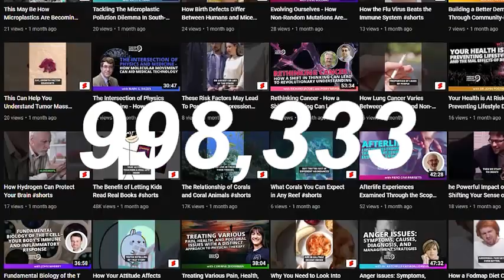Diving Into The Highly Efficient Navigational Abilities Of Night Migratory Songbirds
Timestamps:
0:00 Ad Introduction
2:55 Guest introduction
5:00 Work history
7:24 What is Magnetoreception
9:27 Could you recreate this pattern
10:26 What magnesium is
13:31 How magnetic fields interact
34:24 Find out about guest

Joining the podcast today is Peter Hore, a Professor of Chemistry at the University of Oxford. Peter researches a very peculiar topic: the navigational abilities of night migratory songbirds. In this episode, he educates us on how birds navigate using magnetic sensing – highlighting their innate biophysical mechanisms.

By listening in you can learn about:

1) What magnetoreception is, and how birds utilize it for navigation.
2) Peter’s research on photosynthetic energy.
3) The various senses that birds use to help them navigate their surroundings.
4) How birds are interacting with Earth’s magnetic field.

What makes the magnetic sensibilities of birds so astounding? Click play to find out!

You can connect with Peter Hore’s research for yourself by clicking here and here.